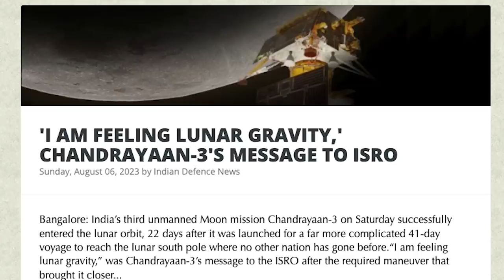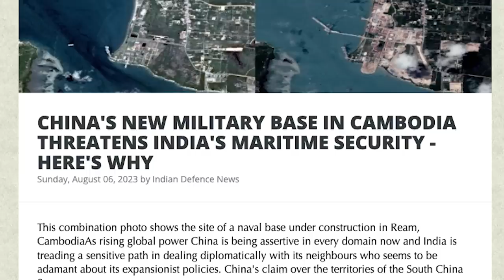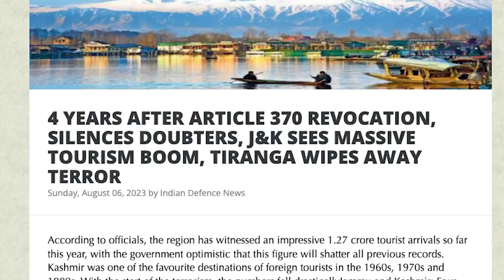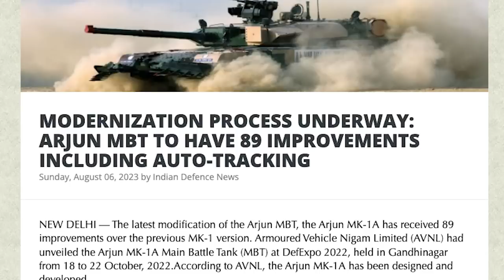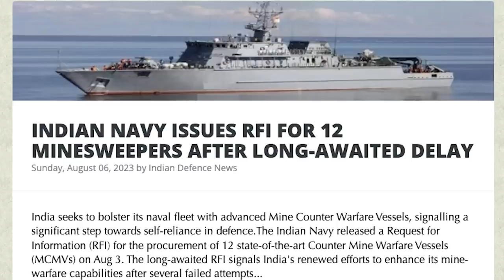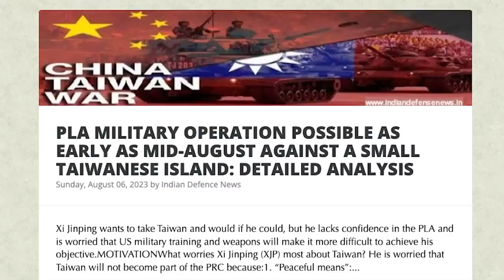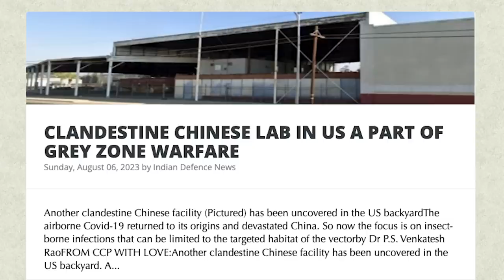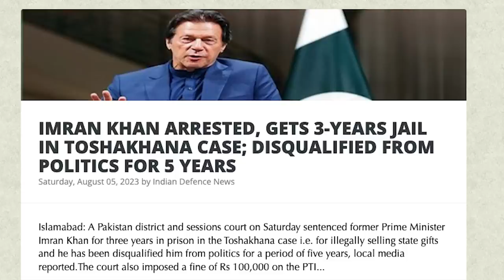40 நாடுகளை அலறவிட்ட அஜித் தோவல் | Will Chandrayaan-3 Land in Moon? | Imran Khan Arrest | Tamil | SKA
In this latest Dream Big with SK video, we will be discussing how and why Chandrayaan-3 mission could be declared failed?
The Indian Space Research Organisation (Isro) has said that the Chandrayaan-3 mission will enter into the Moon's sphere of influence on August 5 after leaving Earth earlier this week.
We will also be discussing:
- INDIA TO DEPLOY HIGH-TECH ARMED DRONES TO COUNTER BORDER VIOLATIONS BY PAK
- CHINA'S NEW MILITARY BASE IN CAMBODIA THREATENS INDIA'S MARITIME SECURITY - HERE'S WHY
- 4 YEARS AFTER ARTICLE 370 REVOCATION, SILENCES DOUBTERS, J&K SEES MASSIVE TOURISM BOOM, TIRANGA WIPES AWAY TERROR
- MODERNIZATION PROCESS UNDERWAY: ARJUN MBT TO HAVE 89 IMPROVEMENTS INCLUDING AUTO-TRACKING
- 'I AM FEELING LUNAR GRAVITY,' CHANDRAYAAN-3'S MESSAGE TO ISRO
- INDIAN NAVY ISSUES RFI FOR 12 MINESWEEPERS AFTER LONG-AWAITED DELAY
- INDIA REMAINS ACTIVE, WILLING PARTNER TO FIND SOLUTION TO RUSSIA-UKRAINE CONFLICT: NSA AJIT DOVAL
- PLA MILITARY OPERATION POSSIBLE AS EARLY AS MID-AUGUST AGAINST A SMALL TAIWANESE ISLAND: DETAILED ANALYSIS
- CLANDESTINE CHINESE LAB IN US A PART OF GREY ZONE WARFARE
- INDIA AND POLAND: TWO RISING COUNTRIES SHOULD COME TOGETHER
- PROTESTS RALLIES HELD IN DIFFERENT CITIES OF SINDH AGAINST FORCED CONVERSIONS
- UKRAINE HITS RUSSIAN OIL TANKER WITH SEA DRONE
- CHANDRAYAAN-3 SUCCESSFULLY INSERTED INTO LUNAR ORBIT: ISRO
- IMRAN KHAN ARRESTED, GETS 3-YEARS JAIL IN TOSHAKHANA CASE; DISQUALIFIED FROM POLITICS FOR 5 YEARS